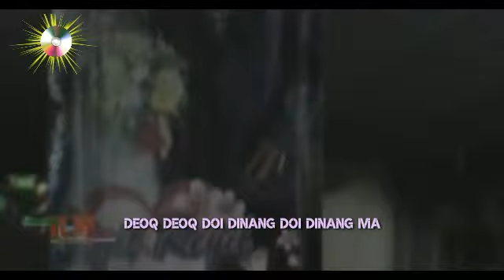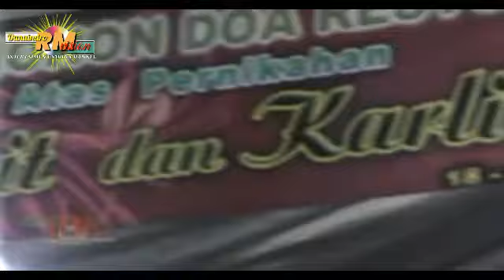Lagu rijoq bersama seloor botol voc. NIUS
acara resepsi nikahan kakak kami dikampung benggeris
maaf  jika ada tulisan yg salah mohon saranx
dukung dgn Subcrabe terima kasih